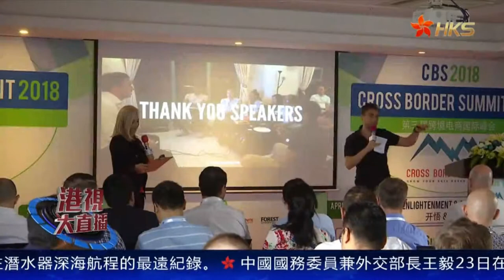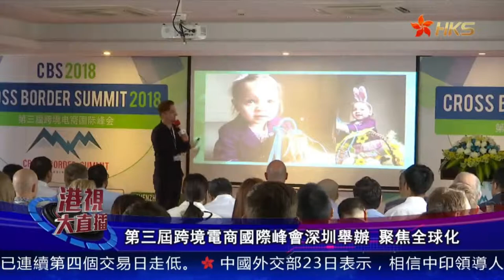CBS 2018 HKS TV